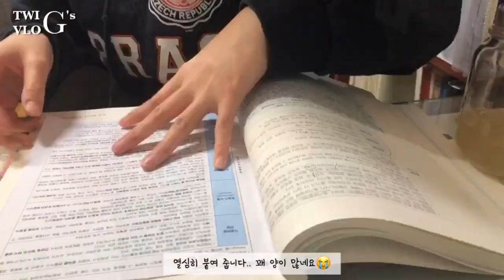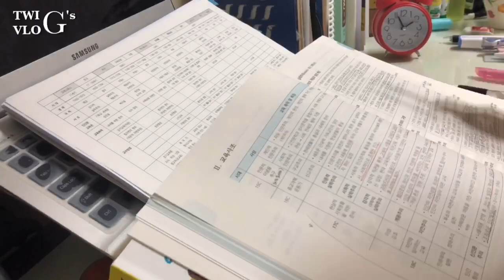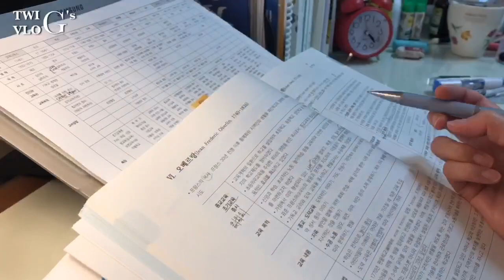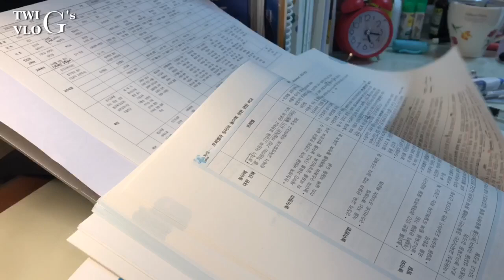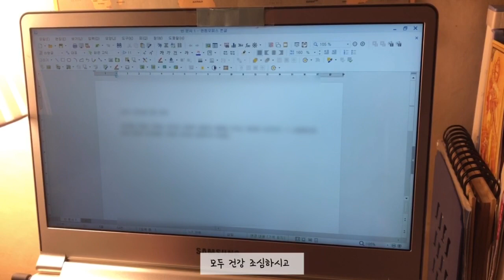[Sub] vlog#2 :: 공원 산책 :: 무드등 :: 프렌치토스트 :: 바나나 마주스 :: 집공 :: 스터디 타이핑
안녕하세요 :)
간만에 날씨가 좋아서 마스크 쓰고 산책다녀왔어요ㅎㅎ
어느새 봄이 왔더라구요!
밖에 나가기 참...어렵고 두렵지만 그래도 봄을 느껴보는 것도 좋을 것 같아요!
아무렇지 않게 돌아다니던 일상이 더욱 그리운 요즘입니다ㅠㅠ

되도록 밖에 안나가려다보니 집에서 자주 해먹게 되더라구요~
토스트며 주스며... 간식거리도 만드는 재미가 있네요ㅎㅎ

그럼 이번 영상도 잘 봐주시고 다음 영상에서 만나요~ :)